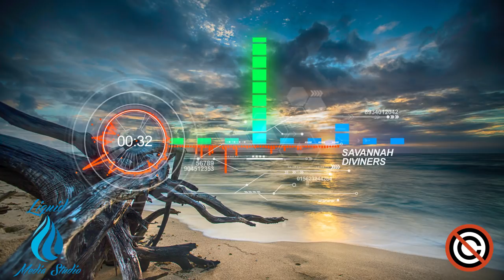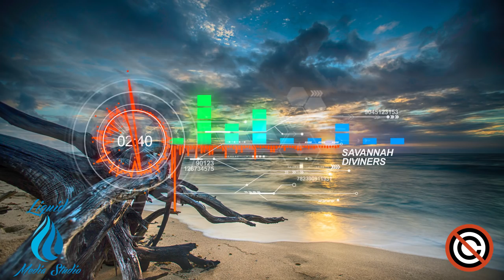Diviners - Savannah NO COPYRIGHT MUSIC VLOGS FREE SOUNDS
Please consider leaving a comment and a like to this video.

Best place for Royalty Free music that you can use in your YouTube videos.
We scout major music websites daily to bring you the best royalty free music.

When you are using this track, please add this in your description:

Track: Diviners - Savannah
Music provided by Liquid Media Studio.